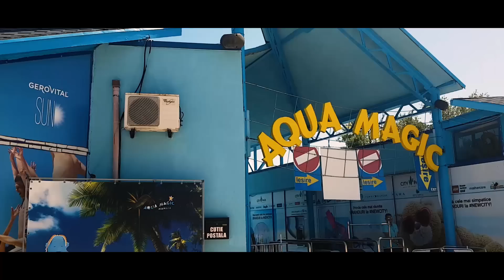Am pierdut in fata ei!!!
Hai sa dam un share la acest clip! Multumesc!